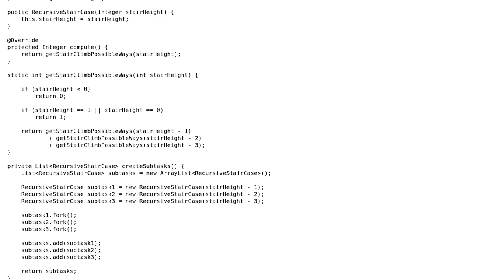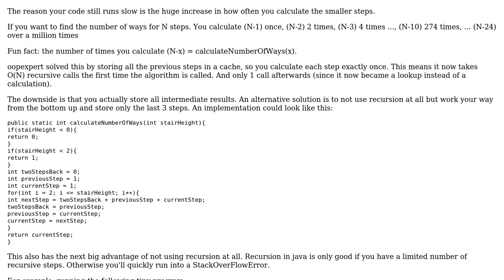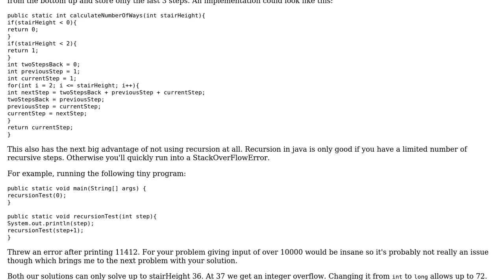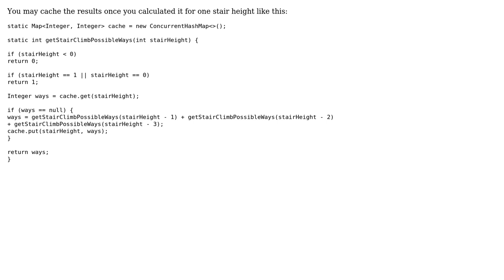HackerRank challenge to count ways to climb a staircase, solved using Java Fork Join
With thanks & praise to God, and with thanks to the many people who have made this project possible! | Content (except music & images) licensed under CC BY-SA | Music | Images & others | With thanks to user oopexpert user LifeJoint user Imus user 200_success and the Stack Exchange Network Trademarks are property of their respective owners. You are responsible for your own actions.